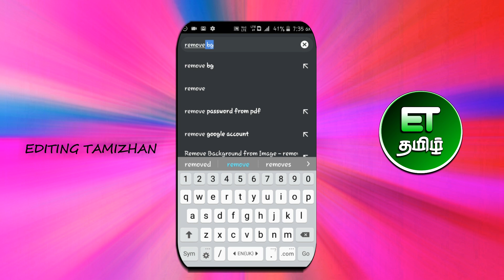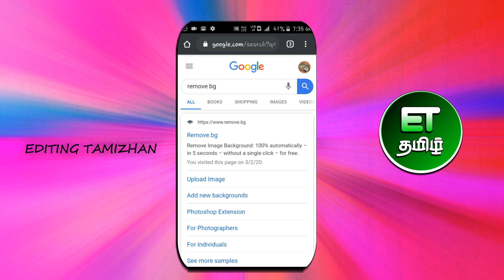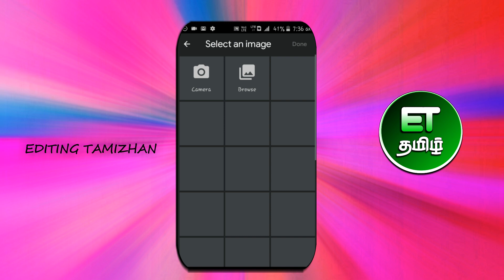Professional Look Remove Background In Picture || Editing Tamizhan